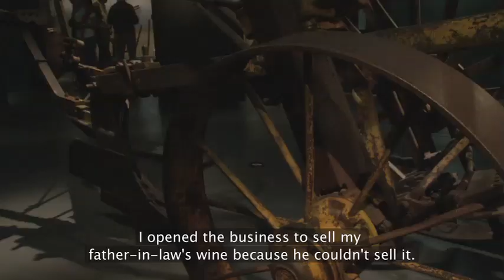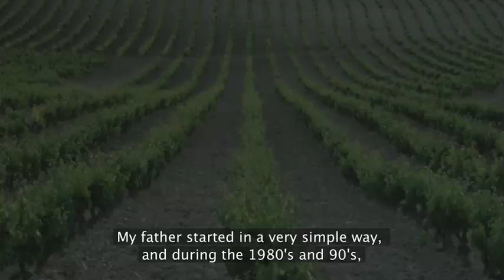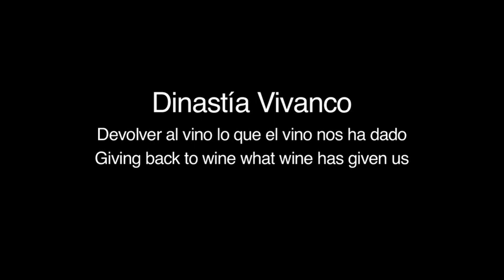Dinastia Vivanco: Giving back to wine what wine has given us (trailer 2)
The extraordinary century-old four generation saga of the Vivanco family. Pedro Vivanco started delivering his family wine on a bicycle, and went on to become the major provider of wines to Rioja wineries, and then founded what many consider to be the world's best wine museum. The film is due to be released in January, 2011.

La fascinante historia de cuatro generaciones de la familia Vivanco. Pedro Vivanco empezó con una bicicleta a repartir el vino que hacían su padre y su abuelo, hasta convertirse en el principal suministrador de vino a las bodegas riojanas, y fundar lo que hoy en día muchos consideran el mejor museo de vino del mundo. La película se estrena en enero 2011.